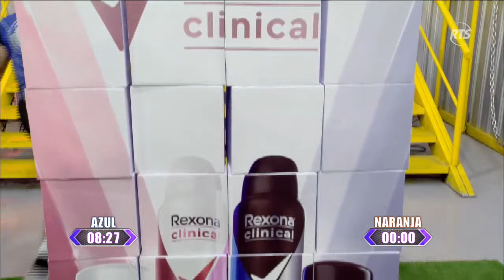¡Con fuerza! Rexona Clinical Reto 3X la forma más intensa de imponerse al oponente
¡Agilidad y coordinación! Los equipos buscan quedarse con los puntos de la noche.